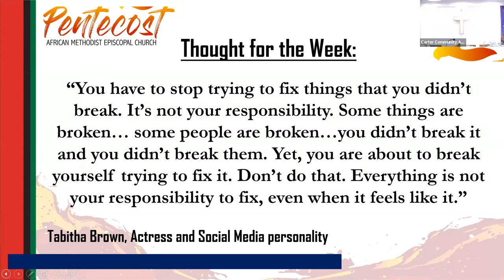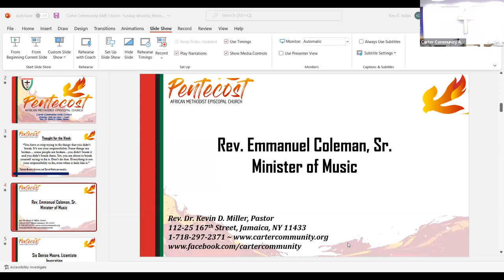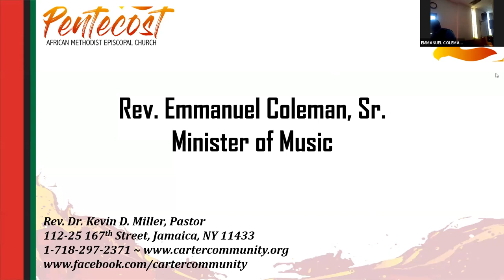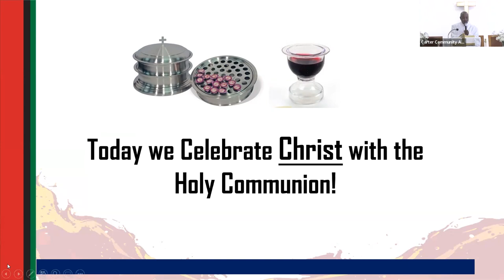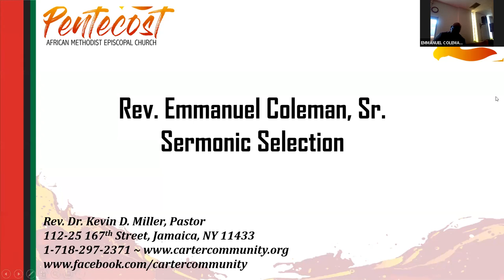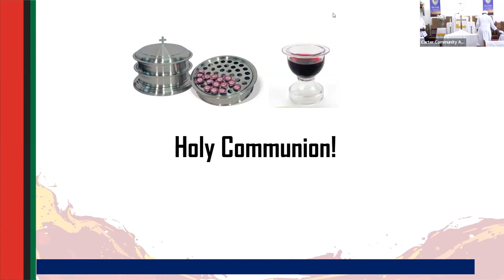Sermon: "Room for One More"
Even in the crowds of our despair God says there is room for one more to receive a blessing.